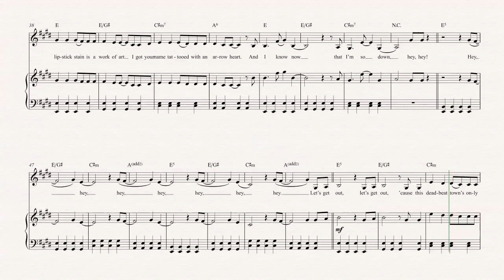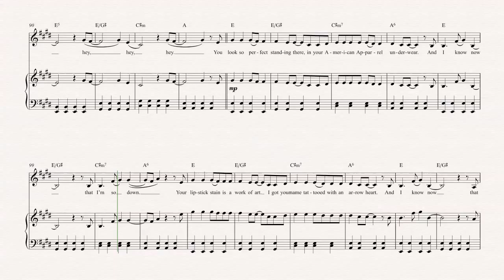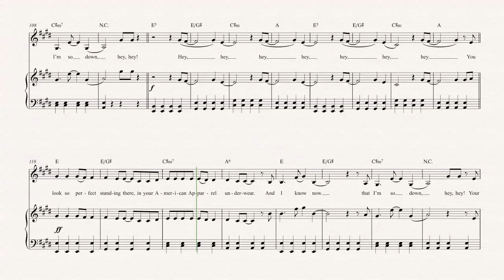Horn - She Looks So Perfect - 5 Seconds of Summer Sheet Music, Chords, & Vocals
Horn  sheet music, chords, and vocals for She Looks So Perfect - 5 Seconds of Summer. Learn to play She Looks so Perfect and play along!